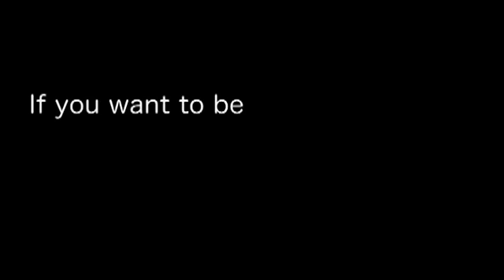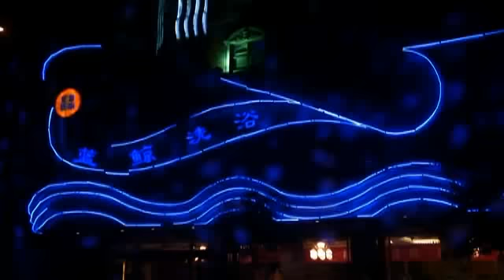Me to We Trips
Over 3,000 adventurous people of all ages have chosen to volunteer abroad with Me to We. Youll do incredible things, like building schools and assisting on clean water projects. Youll meet exuberant children excited at new possibilities for learning, and be immersed in local communities in ways never otherwise possible.